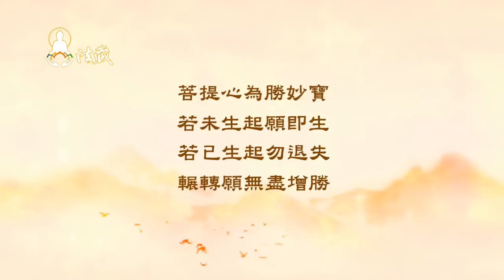龍德 上師：修行深淺 一試便知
00:00梁武帝聽聞雪山中有位禪師入定修行，便與誌公禪師商量要試試他的道行，憑藉著兩道菜就讓雪山禪師因為我慢心而破功，而我們一般人無法像雪山禪師進行六年、十年的禪修，所以要從公案典故中檢視自己的修行，有相同的問題時，就要知道自己處在危急之中。

🙏讓我們一起恭聽慈悲 龍德上師開示：修行深淺 一試便知

00:07兩道菜試出道行
梁武帝聽聞有位在雪山入定的大師，便打算請到皇宮面聖。梁武帝與誌公禪師商量要試試他的道行，宮宴上菜時，端給梁武帝與誌公禪師的都是上好菜餚，端給雪山禪師則是民間素菜，兩道菜就讓禪師生氣。大雪都不能讓他出定，但兩道菜卻讓他生氣，因為有我慢心。

02:09他山之石可以攻錯
修行的公案典故要拿來檢視自己，當自己有這些問題時，就要意識到自己處在危險之中。因為我們無法像雪山禪師可以進行六年、十年禪修，除非出家眾，否則一般人一生都不會有。所以發現自己有這些問題時，要趕快處理。

1.歡迎對本頻道的原創內容，進行非商業且善意的連結分享。
2.禁止未經授權。即對本頻道的原創內容，進行任何的擷取、剪輯、拼接、再詮釋、再配音或再配非影片內容的字幕等行為。